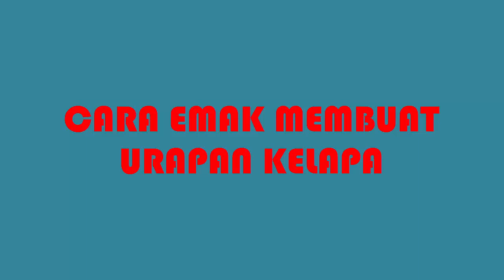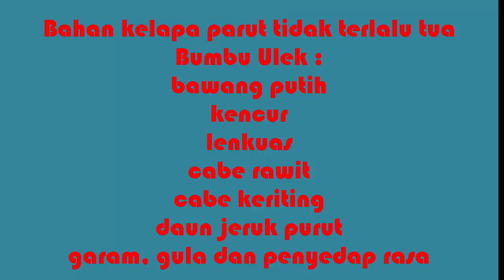Cara Membuat Urap Kelapa Muda Enak dan Simple Ala Emak !!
Melihat emak membuaturapan kelapa muda dengan resep yang simple dengan rasa yang gurih dan enak.